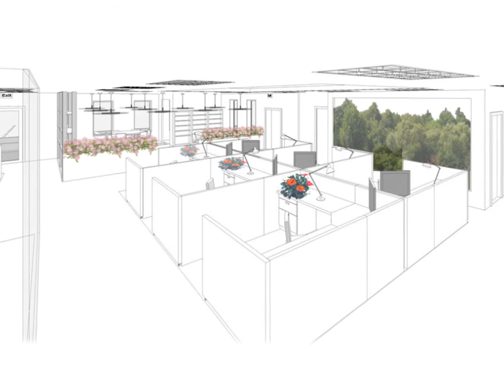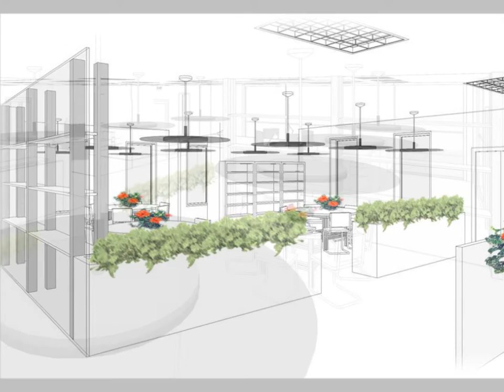Office Building Case Study Part I: Interiors